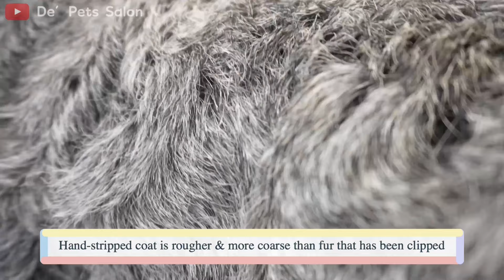Miniature schnauzer hand-stripping show grooming 🐾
Hello! :)

Today’s sharing is on the highly requested topic of hand-stripping.

We’ve definitely seen an increased interest in hand-stripping of terrier breeds recently.

Our model is miniature schnauzer, HANNUEL!
She is a grand champion show dog!🌟

Leave your questions below & we’ll answer soon! :D

🎶 MUSIC 🎶

🎼 You One Bite, Me One Bite
🎼 Little Princess and Prince
🎼 Wiggling Baby
🎼 First Flight
🎼 Catching Dragonflies
🎼 A Little Hero
🎼 Puppy Pup